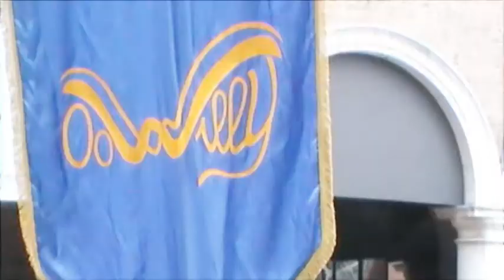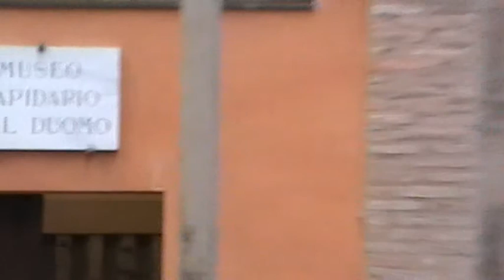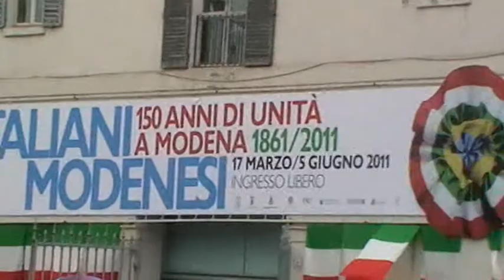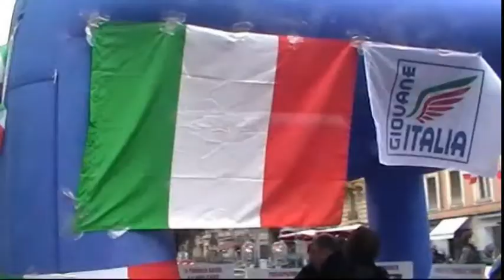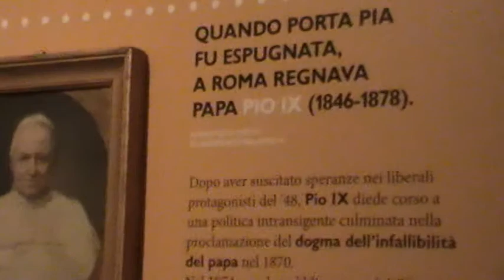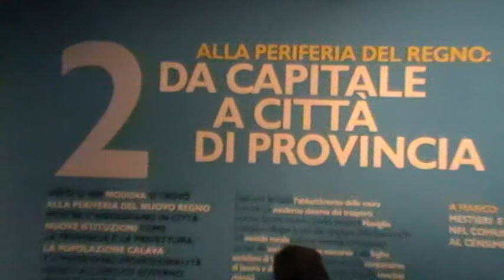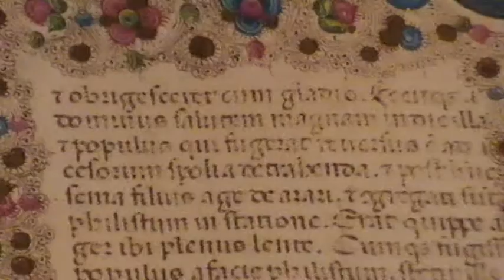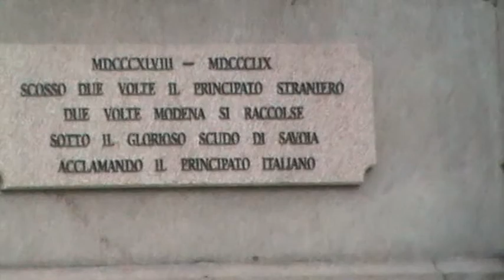Film 150° Anniversario Unità D'Italia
tante iniziative con la sfilata della banda cittadina dopo il saluto dei cadetti con l'alzabandiera fino alle mostre che ripercorrono tutta la storia,in una Modena con bellissimi monumenti risorgimentali.